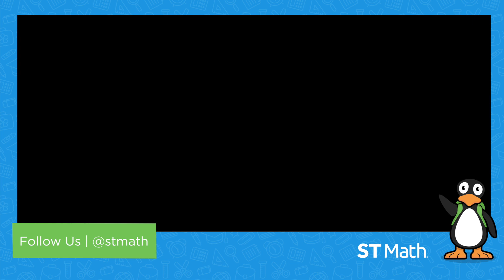Congratulations ST Math Fall Challenge Winners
The wait is over! JiJi and Liz announce the winners of the ST Math Fall Challenge.